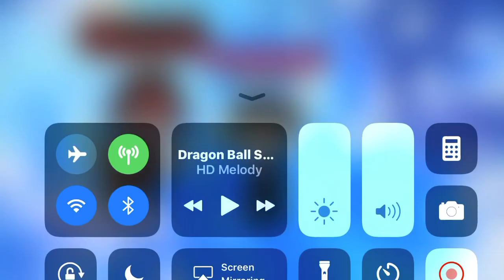I SHIP IT